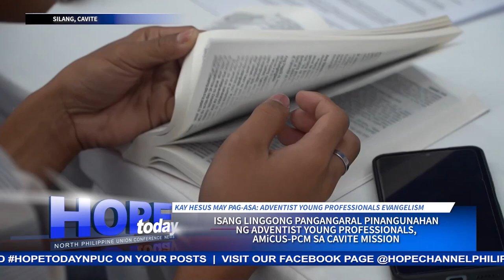Isang linggong pangangaral pinangunahan ng Adventist Young Professionals, AMiCUS- PCM sa Cavite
Umakay sa maraming tao ang “Kay Hesus may Pag-asa” Evangelistic series ng Cavite Mission Adventist Young Professionals and AMiCUS Public Campus Ministries Federation.
Ang tagumpay ng gawaing ito’y dahil sa pangunguna ng Diyos sa kasigasigan at pakikisangkot mga Adbentistang kabataan.
Si Milcah Joy Matira para sa balitang may pag-asa…